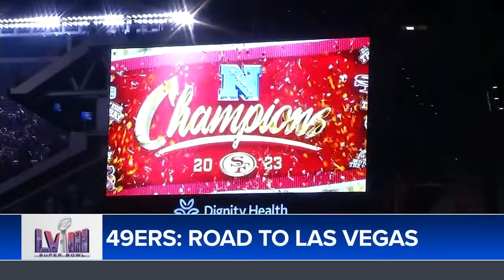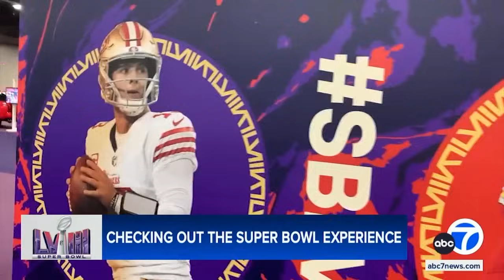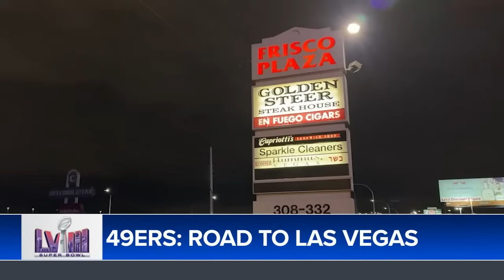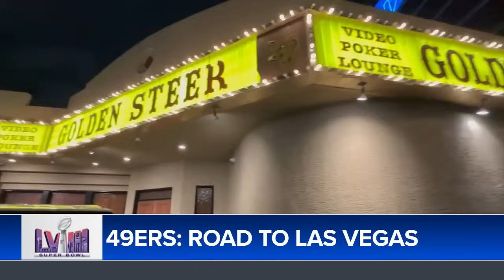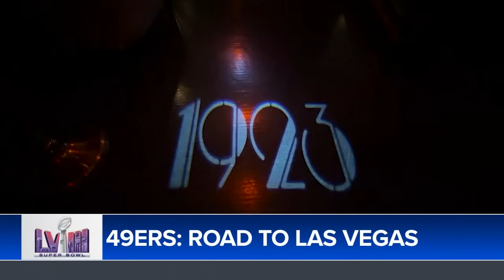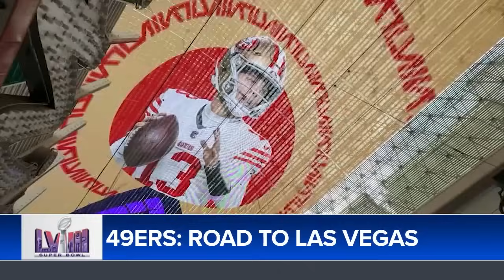49ers - The Road to Las Vegas | ABC7 News Super Bowl coverage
The San Francisco 49ers are heading to Super Bowl LVIII. ABC7 takes a look at their road to the championship.